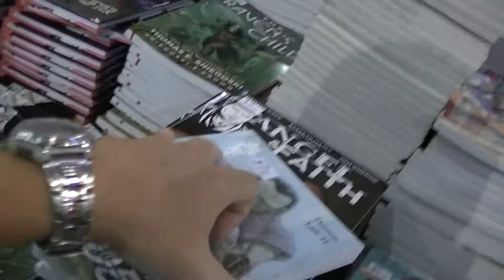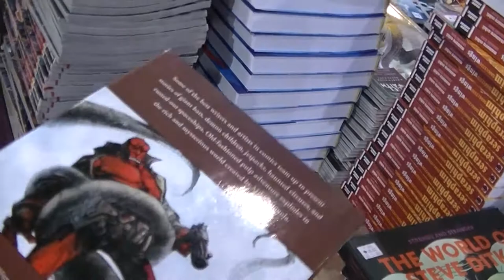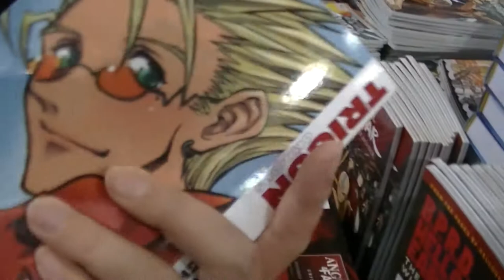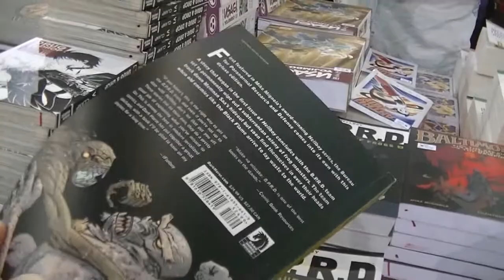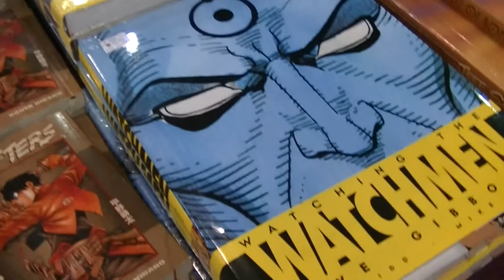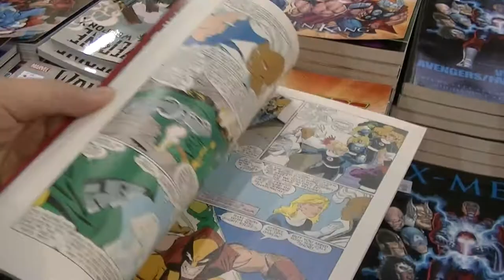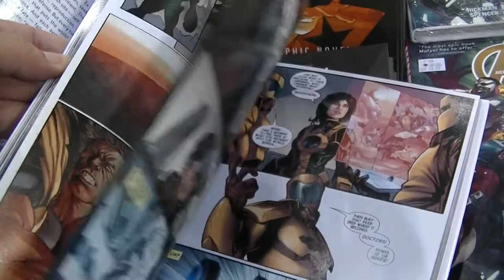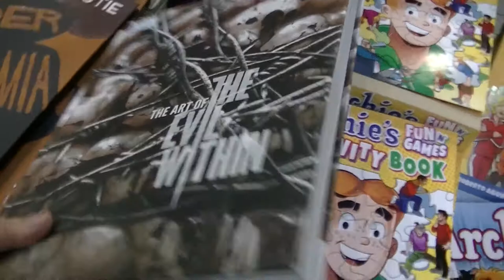Comics, Tradepaperbacks, Watchmen Artbook, Big Bad Wolf Book Fair 2016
The world’s BIGGEST book sale returns to Kuala Lumpur, leveled up and even bigger!

SHARE the news and plan YOUR book hunt!
TIME: 254 hours nonstop (7 am 9 Dec - 9 pm 19 Dec)
VENUE: Malaysia International Exhibition & Convention Centre (MIECC) @ The Mines